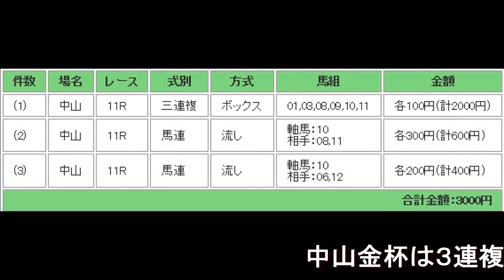共同馬券で中山金杯で乾杯をしたい！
2013年の共同馬券で（も？）狙う中山金杯です。目指せ、金杯で乾杯！